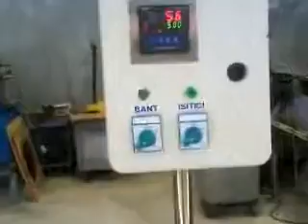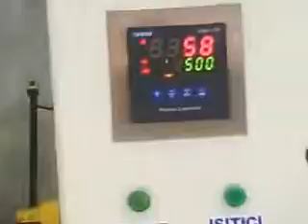Kapson Isıtma Bandı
Kapson Isıtma Bandı-SD.mp4